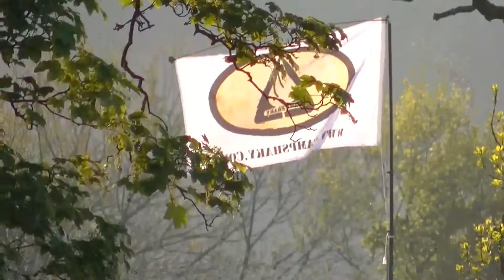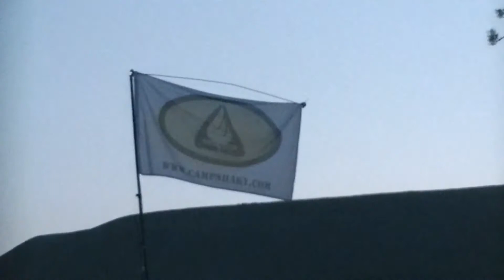GNBC Weekend May 2016 Final Part.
Awsome views and great part of the country to visit and Hike..
plus mack tightwad sleeping classic and marty cuff drunken night lol